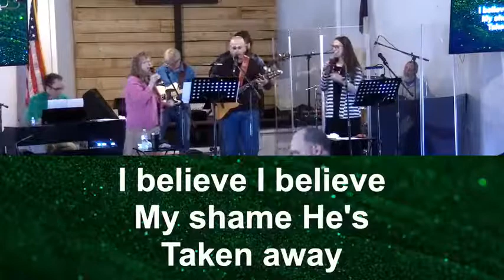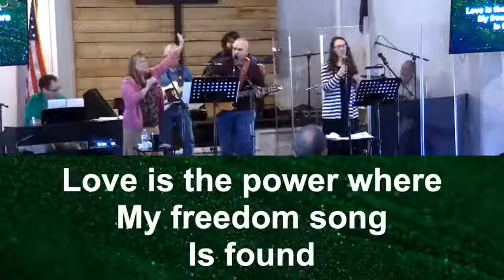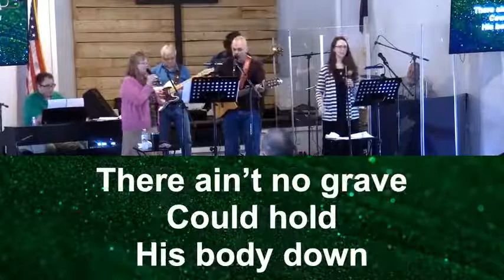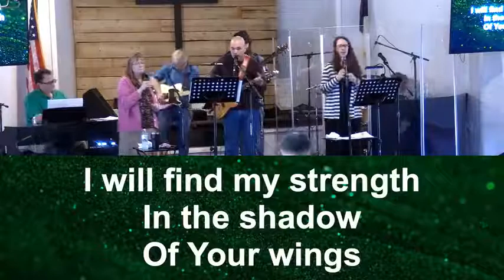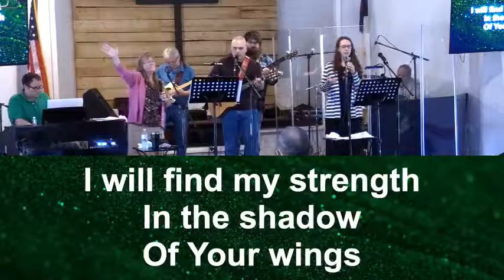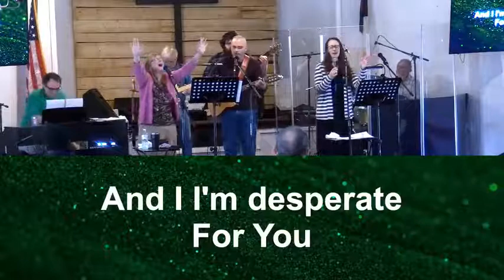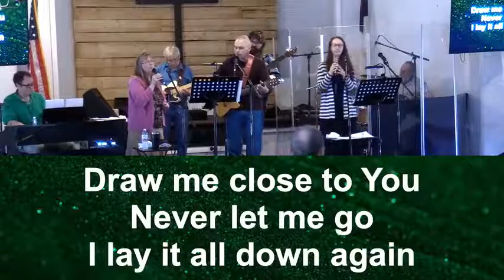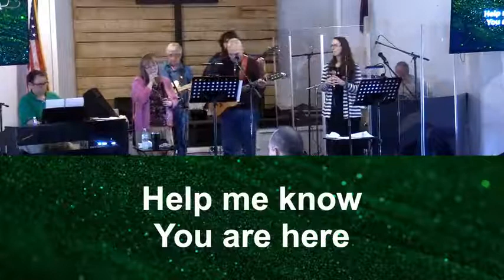The Church of Compromise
Title: The Church of Compromise
Tony Bolens, Lead Pastor, Riverside Assembly of God Who we are Online Giving